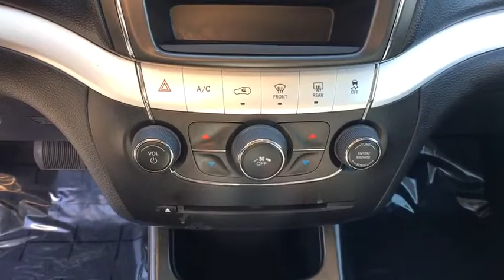2017 Dodge Journey Reno, Carson City, Northern Nevada, Sacramento, Roseville, NV HT540827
Used 2017 Dodge Journey available in Reno, Nevada at Lithia Hyundai of Reno. Servicing the Carson City, Northern Nevada, Sacramento, Roseville, NV area
2017 Dodge Journey SXT AWD - Stock#: HT540827 - VIN#: 3C4PDDBG6HT540827

EPA 24 MPG Hwy/16 MPG City! $800 below Kelley Blue Book! 3rd Row Seat Rear Air All Wheel Drive Dual Zone A/C Keyless Start iPod/MP3 Input TRANSMISSION: 6-SPEED AUTOMATIC 62TE COMFORT/CONVENIENCE GROUP Alloy Wheels READ MORE! KEY FEATURES INCLUDE: Third Row Seat All Wheel Drive Rear Air iPod/MP3 Input Aluminum Wheels Keyless Start Dual Zone A/C. Privacy Glass Keyless Entry Steering Wheel Controls Child Safety Locks Heated Mirrors. OPTION PACKAGES: COMFORT/CONVENIENCE GROUP Power 6-Way Driver Seat Power 4-Way Driver Lumber Adjust RADIO: 4.3S For More Info Call SIRIUS Satellite Radio TRANSMISSION: 6-SPEED AUTOMATIC 62TE (STD) ENGINE: 3.6L V6 24V VVT (STD). EXPERTS CONCLUDE: Edmunds.coms review says Around town the Journey rides smoothly over rough pavement and bumps.. Great Gas Mileage: 24 MPG Hwy. AFFORDABLE TO OWN: This Journey is priced $800 below Kelley Blue Book. OUR OFFERINGS: Lithia Hyundai of Reno sells new Hyundais certified pre-owned Hyundais and used cars trucks and SUVs! We have excellent finance options as low as 0% on select models in addition to all avilable Hyundai incentives and rebates! We also specialize in second chance financing! We are located in Northern Nevada at 2620 Kietzke Ln. Our hours are Monday-Saturday 8: 30am - 8pm and Sundays 10am - 6pm. 100% customer satifaction is our priority! Price does not include $449 Dealer doc fee taxes and license fees. Price contains all applicable dealer incentives and non-limited factory rebates. You may qualify for additional rebates; see dealer for details.